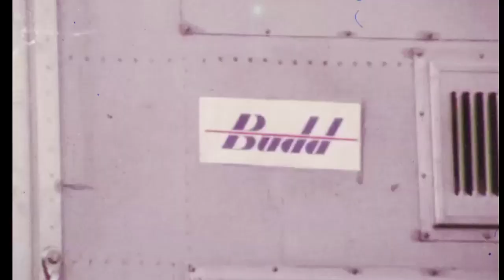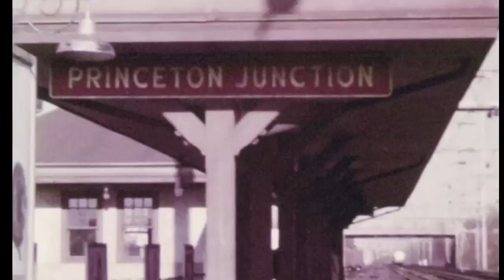150 mph train test